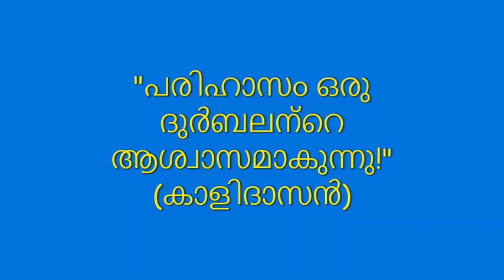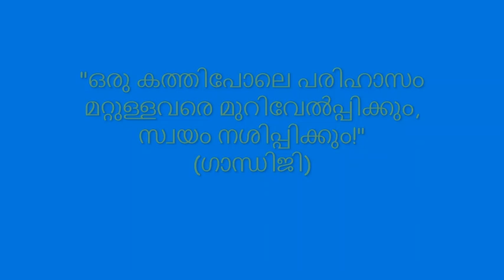പരിഹാസത്തെ അതിജീവിക്കണം! തളരാതെ വളരാം!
This is a Malayalam motivation video about sarcasm. The pros and cons of this behaviour.